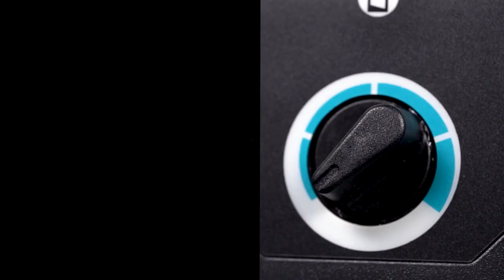Odkurzacz akumulatorowy VC003G 40V max XGT